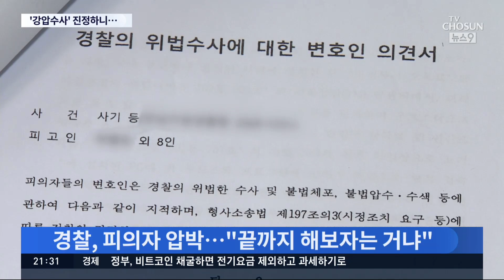[단독] '경찰 강압수사' 검찰에 진정했더니…경찰 "끝까지 가보자" [뉴스 9]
지난달 검찰에 '경찰이 강압수사를 했다'는 진정이 접수됐습니다. 그런데 이 사실이 며칠 안돼, 경찰에 유출됐고, 경찰이 다시 피의자에게 "끝까지 가보자는 거냐"며 압박했다는 주장이 제기됐습니다.